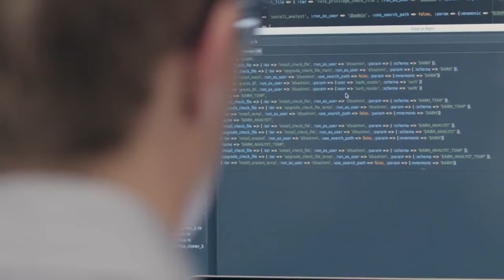Software Architects | Kansas City, MO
Technology-driven health care is our client’s specialty. And they’re out to change the world with it. Our client is a leading health care technology company committed to making health care safer and more efficient across the globe.
NOW HIRING: SOFTWARE ARCHITECTS - Kansas City, MissouriTo qualify, you must have a Bachelor's degree (or the equivalent) in CIS, MIS, IS, Computer Science, Engineering, or Business Administration with an emphasis in information systems, and a minimum of 3 years’ professional programming experience using one or more of the following: C++, C#, Java and/or VB.NET. Front-end as well as back-end development experience with large enterprise systems is necessary.

Empowerment to help radically change an industry
A professional and fast-paced work environment
A company-funded health reimbursement account (HRA)
Health plan coverage for dental, vision and behavioral health
Company-matched 401(k)
On-site childcare facilities

Help make a meaningful impact on lives! Please be sure to specify, “Software Architects – 39038” in the subject line.